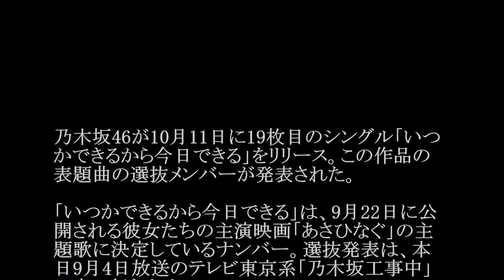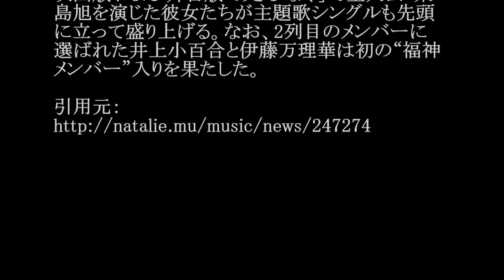乃木坂46/「いつかできるから今日できる」 #02 JPnews禅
◆PV・MV、関連動画は説明欄から↓
CD音源【あさひなぐ主題歌】いつかできるから今日できる【19thシングル「いつかできるから今日できる」2017年10月11日リリース決定！】
◆pr
紹介の連鎖が永遠に続く　?人脈活用術

【SHOWROOM】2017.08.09 乃木坂46のオールナイトニッポン 【生田絵梨花･中元日芽香･斎藤ちはる】
[あさひなぐ] 乃木坂46 LINELIVE #1 西野七瀬,白石麻衣等映画「あさひなぐ」メンバー

乃木坂46、ニューシングルセンターは“2人の東島旭”七瀬＆飛鳥

乃木坂46が10月11日に19枚目のシングル「いつかできるから今日できる」をリリース。この作品の表題曲の選抜メンバーが発表された。

「いつかできるから今日できる」は、9月22日に公開される彼女たちの主演映画「あさひなぐ」の主題歌に決定しているナンバー。選抜発表は、本日9月4日放送のテレビ東京系「乃木坂工事中」の中で行われた。

センターに立つのは西野七瀬、齋藤飛鳥の2人。映画版および舞台版「あさひなぐ」で主人公・東島旭を演じた彼女たちが主題歌シングルも先頭に立って盛り上げる。なお、2列目のメンバーに選ばれた井上小百合と伊藤万理華は初の“福神メンバー”入りを果たした。

・ Recommended

お勧め動画

公式
週刊新潮
森咲智美
日野皓正
伊東紗冶子
豆腐プロレス
酒井千佳
akbプロレス
阿部一二三
レッツジュウオウダンス
小倉優香
くねくね体操
週刊新潮
日野皓正
くねくね体操
酒井千佳
学校へ行こう
小倉優香
伊東紗冶子
過保護のカホコ
おじゃマップ
ジョジョの奇妙な冒険
阿部一二三 フリーおっぽい
知念里奈
吉木りさ
葉月ゆめ
春夏秋冬
清水あいり
桐山瑠衣
佐藤美希
富岡八幡宮
藤井聡太
みやぞん
刑事ゆがみ
とんねるず
みやぞん
キライナヒト
野村克也
重要参考人探偵 倉持由香
岸明日香
オトナ高校
紀平梨花
ラストアイドル
アシガール